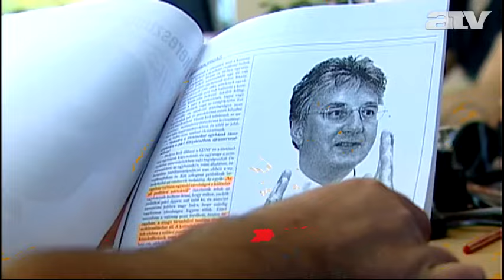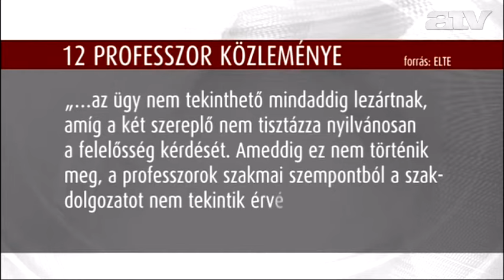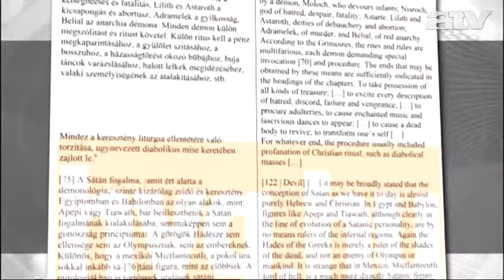Rubovszky: Semjén Zsoltnak látomása volt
Az atv.hu-nak nyilatkozó mind a négy kereszténydemokrata politikus rendületlenül bízik a pártelnökben.